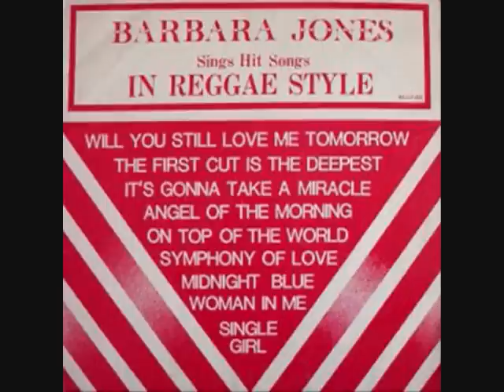Woman In Me Barbara Jones - Sings Hits Songs in Reggae Style